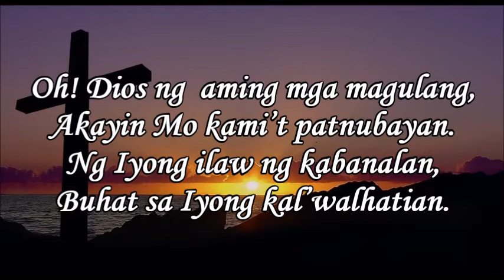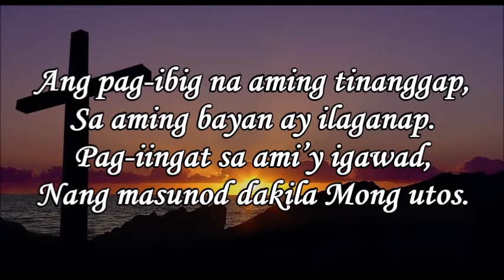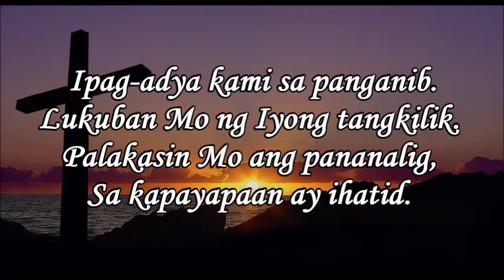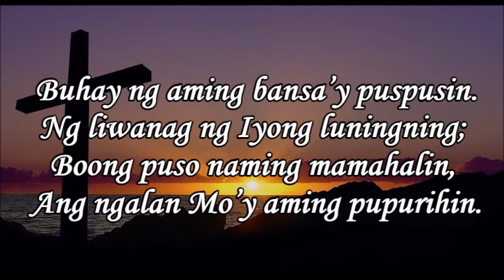O Dios ng Aming mga Magulang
Tune: "God of Our Fathers Whose Almighty Hand"
Mga Awit sa Pagsamba (Songs for Worship) is an interdenominational Evangelical Protestant hymnal published by the National Council of Churches in the Philippines. It was first published in December 1959,